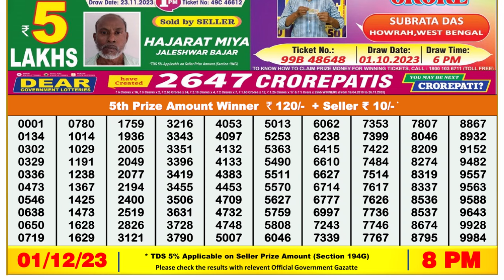🔴 Lottery Sambad Live 08:00pm 01/12/23 Evening Nagaland State Dear Lottery Result Pdf Download